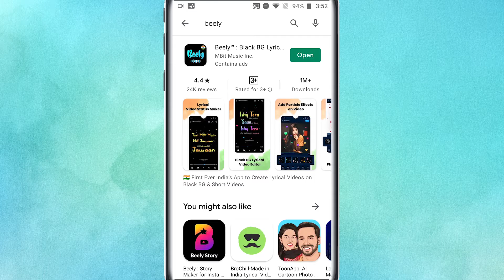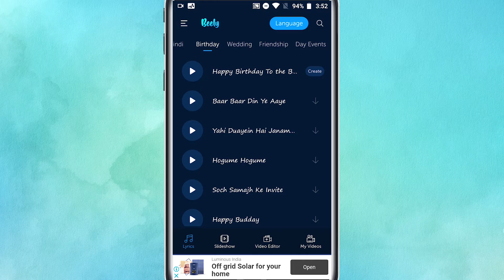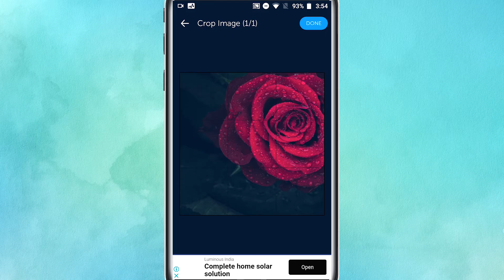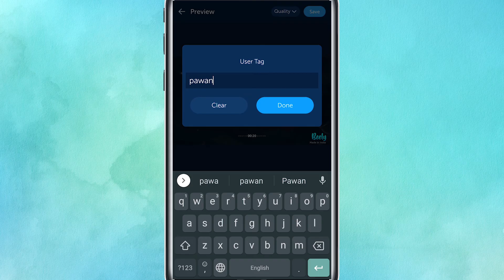How to make own Lyrics video editing in best app